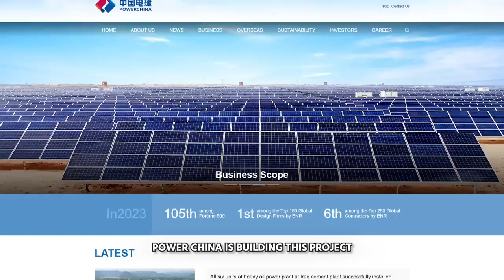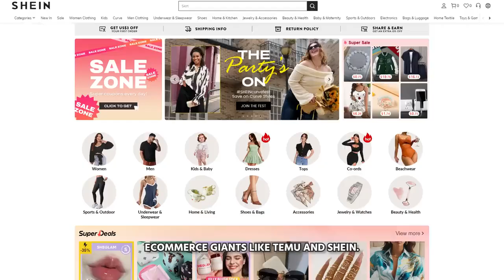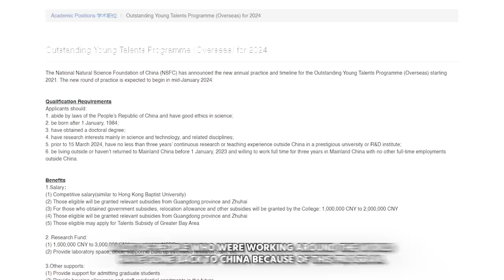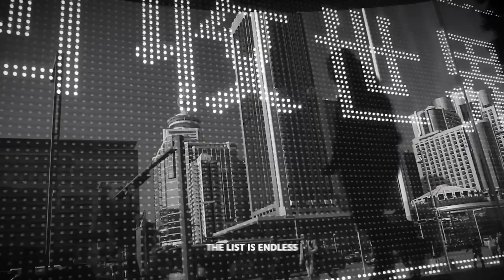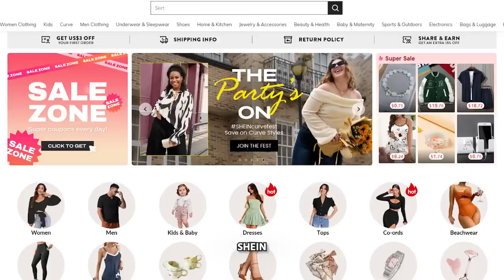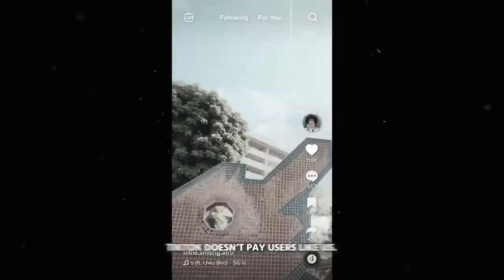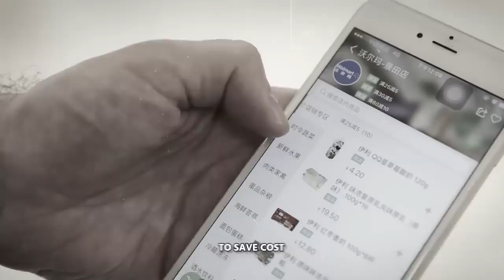চায়না কি পুরো দুনিয়া দখল করতে যাচ্ছে?